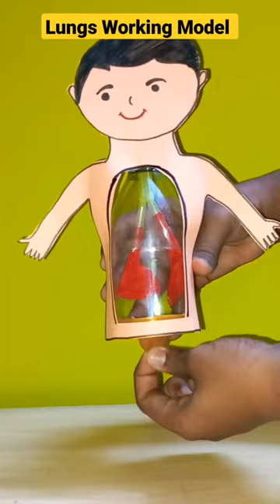Lungs Working Model/respiratory system model/ kansalcreation ytshort